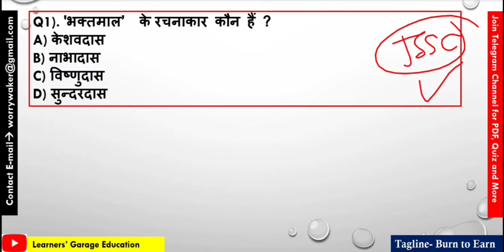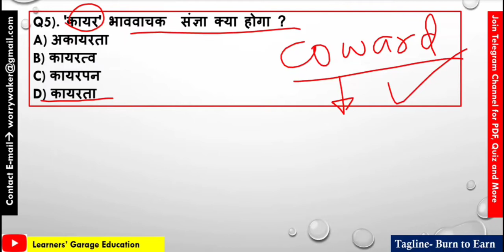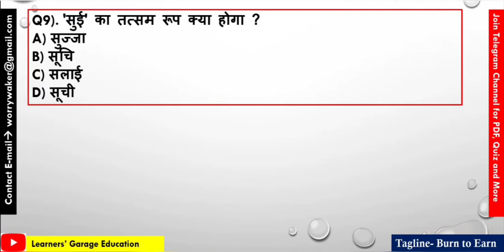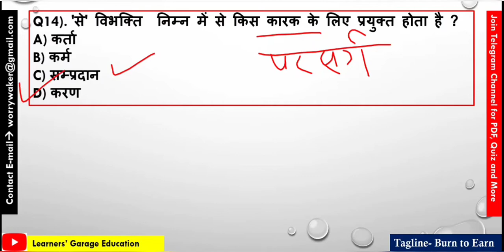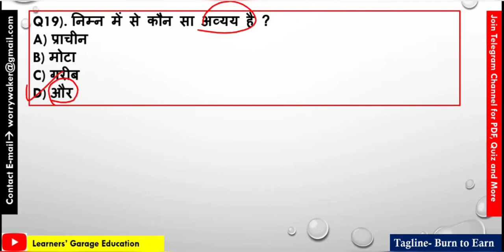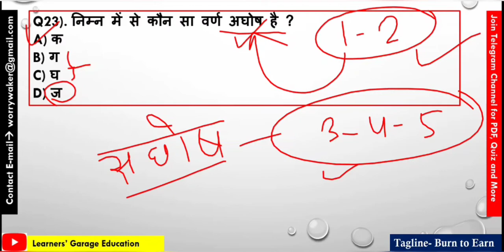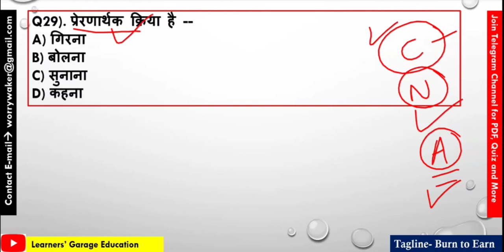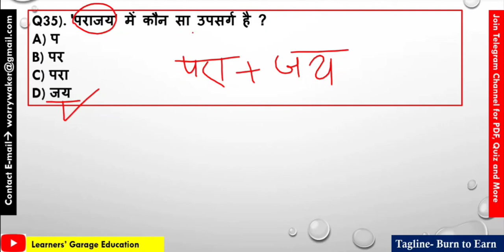JSSC CGL/PGT/Excise Exam 2022 || HindiLanguage Paper-I || Part-42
JSSC CGL, PGT, LDC, Excise 2022 SPECIAL!

This is very lucrative session for JSSC CGL 2022 and others conducted anywhere in India.

. x. x.

. x. x.